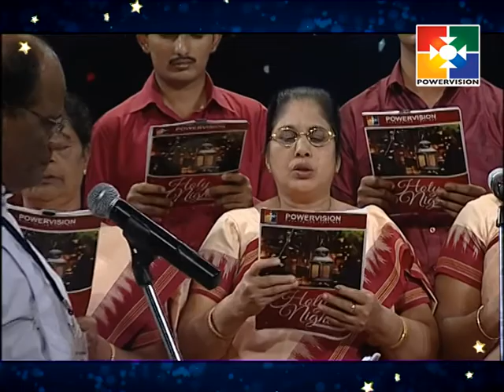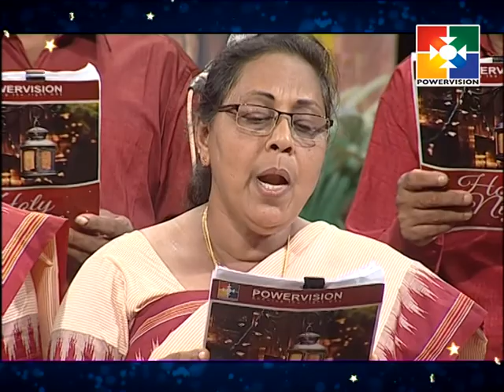Christmas Carols Song I Holy Night I Powervision TV I Episode 31